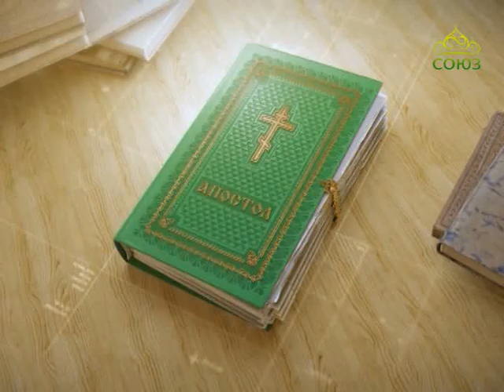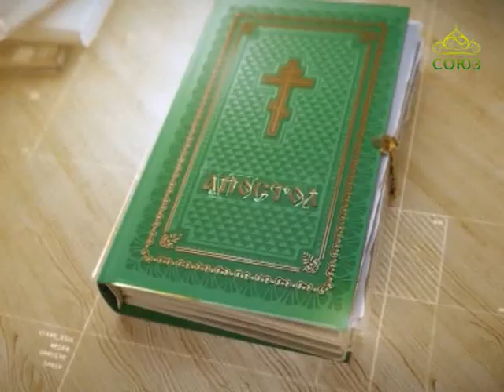Читаем Апостол. 14 мая 2017г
Святой Церковью читается Деяния святых апостолов. Глава 11, ст. 19–26.
Читаем Апостол. 14 мая. Целый год собирались они в церкви и учили немалое число людей, и ученики в Антиохии в первый раз стали называться Христианами